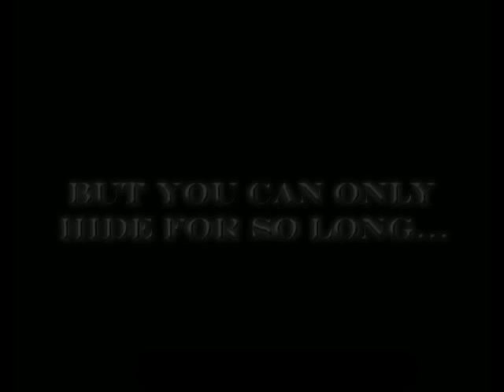Zombie Plan Teaser V.1.2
This is a rough low quality teaser for the upcoming film, Zombie plan.  Being made right now by CMP & AF.  Expected to be out by late winter.  Comment on what you think so far.